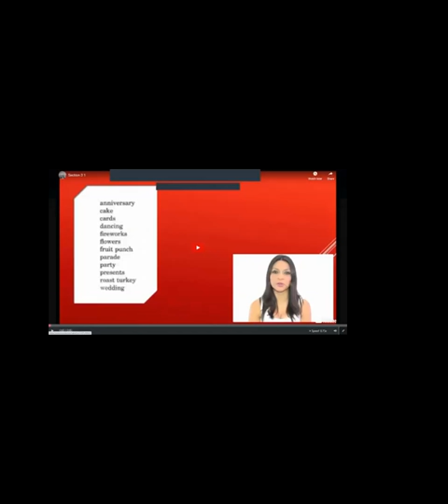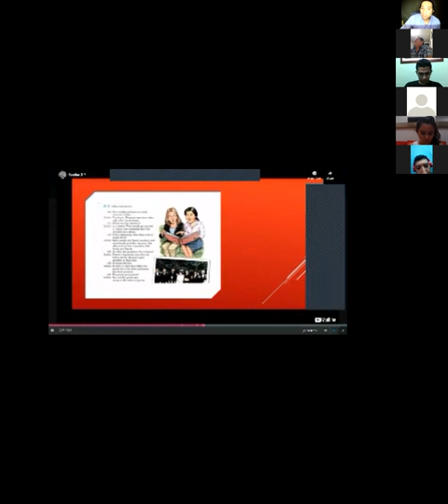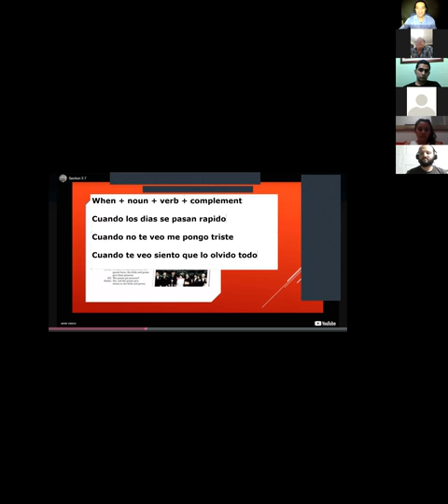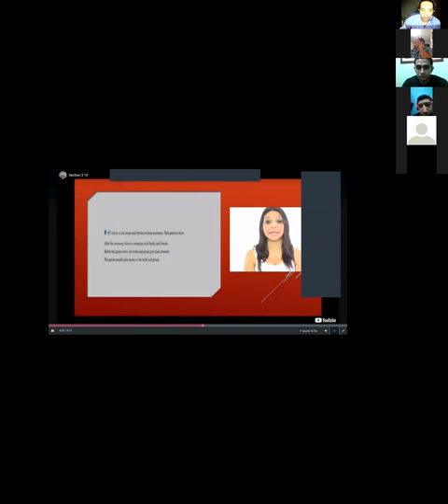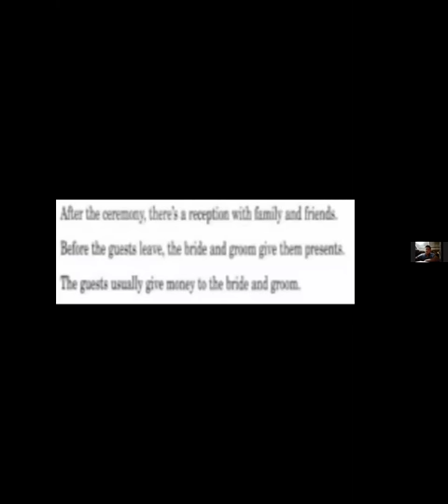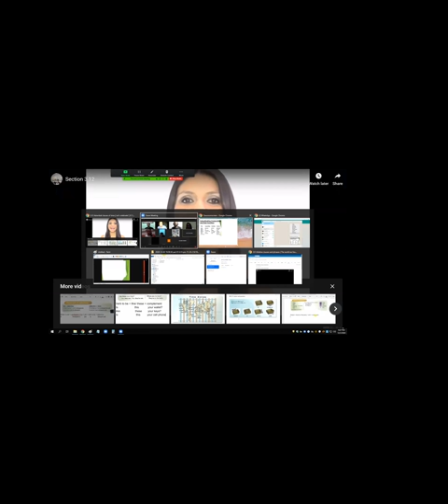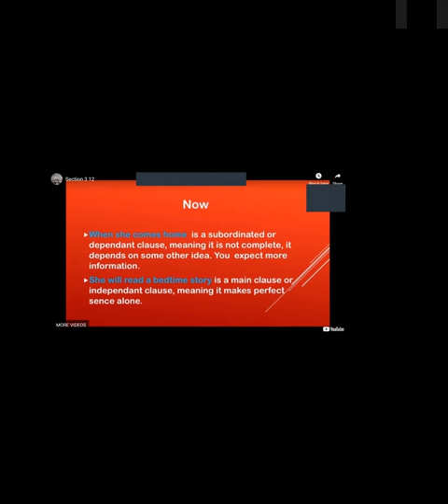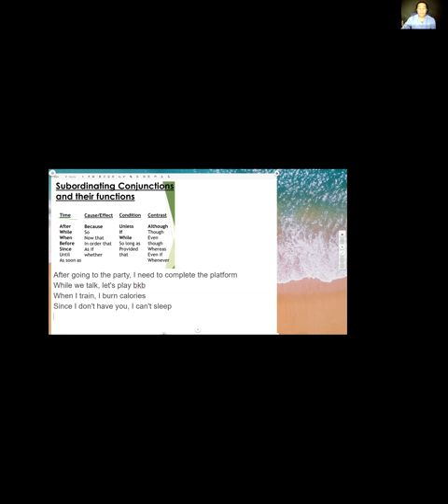Ingles Corporativo-Section 3 I2-01-9-10-PM-11-20-2